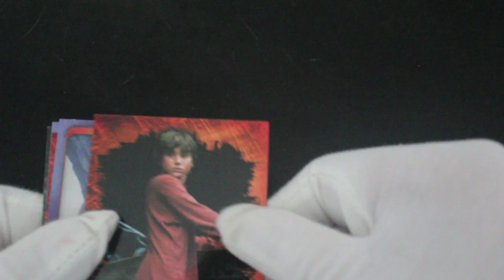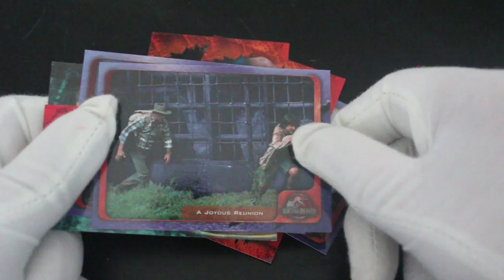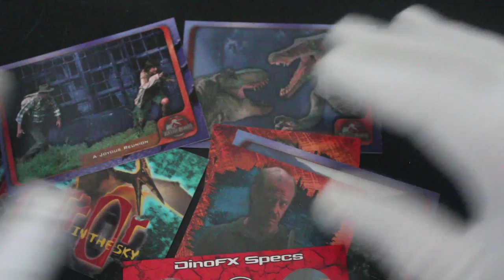Trading Card Tony #389 - Jurassic Park III - Pack Opening!